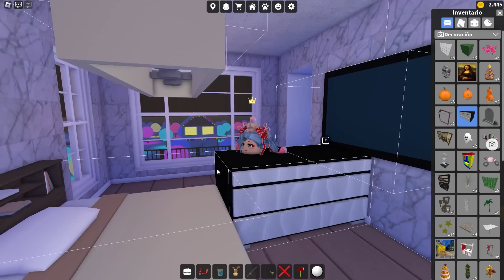😵‍💫 TENGO DEMASIADOS PROBLEMAS 😰 PERO ESTÁ QUEDANDO HERMOSO! 😍💖en work at a pizza place roblox